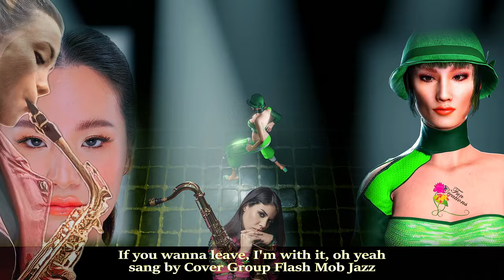(Iclone)(FUN)🤗Animation Tribute to Amazing🕺Jazz Dance💃Sexy and Cool🤗3D Creation (Character Creator)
*Rendered at 8K👍* Stunning Beautiful Character and dance animation and editing created by me *IcloneFun* JAZZ CAN BE SEXY!
(IcloneFun) (TUTORIAL LINKS FOR ALL THE SOFTWARES) I USE BELOW.